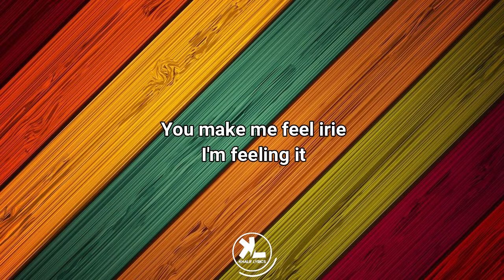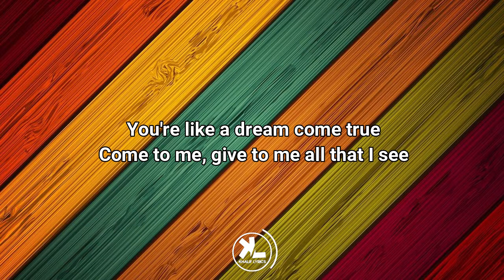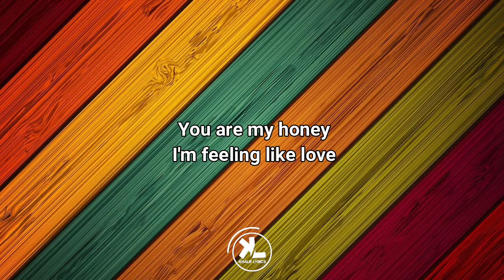Jackie Edwards - Sexy Sundy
Our channel is about creating fan based lyrics videos whilst enjoying your favorite music on beautiful backgrounds.